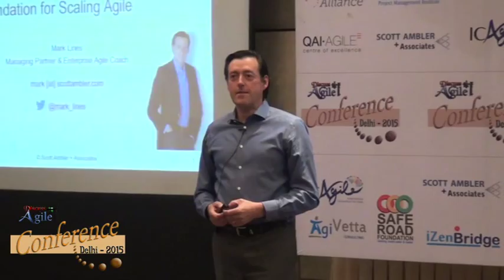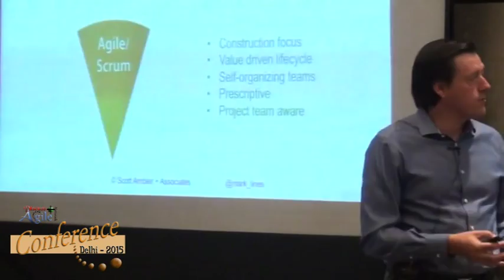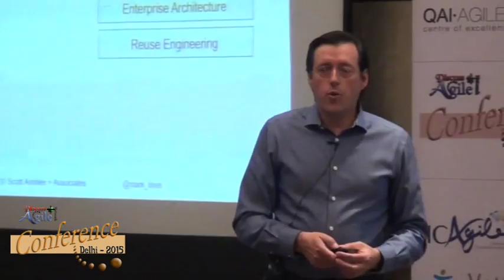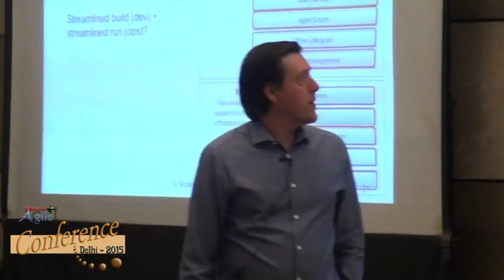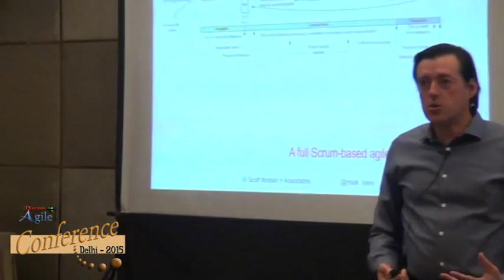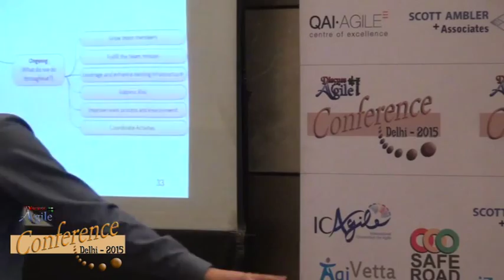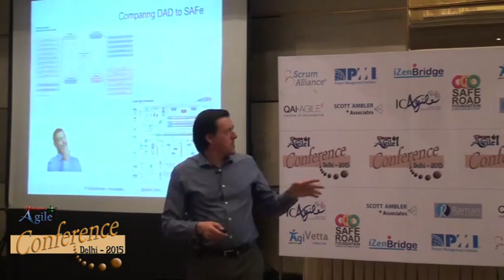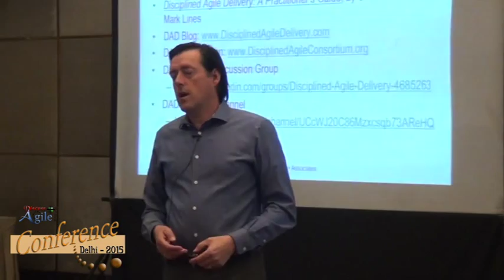Disciplined Agile Delivery (DAD) by Mark Lines, Agile Coach at Scott Ambler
Mark Lines, Managing Partner & Enterprise Agile Coach at Scott Ambler + Associates, Co-creator of Disciplined Agile Delivery (DAD) from Canada, talks about DAD and taking Agile to the next level.

Disciplined Agile Delivery (DAD) is a process decision framework that enables simplified process decisions around incremental and iterative solution delivery. DAD builds on the many practices espoused by advocates of agile software development, including Scrum, agile modeling, lean software development, and others.

DAD is being used by many organizations.
 DAD is a process decision framework and not another methodology.
It is a hybrid framework of the existing methods.
- DAD builds on Scrum.
- DAD takes out the branding.
- DAD is about what is going on in enterprise.
- DAD Life-cyle in three phases:
• Inception Phase
• Construction Phase
• Transition Phase
- In DAD you can do Scrum, Lean and Continuous Delivery.
- DAD has Roles very similar to Scrum Roles:
• Team Lead
• Product Owner
• Architecture Owner
• Team Member
• Stakeholder
- DAD is goal driven, not prescriptive.
- Governance strategies built into DAD.
- Comparing DAD to SAFe:
• DAD can be used for all sizes of teams, SAFe is used for large teams
- Is DAD an evaluation of RUP (Rational Unified Process)? – RUP developed a bad reputation over the years as people misused it. RUP is being used case driven.
- Why do we need sequential phases?
- Why do you want to prescribe more roles in a team?
- You can tailor RUP – to the absolute minimum.